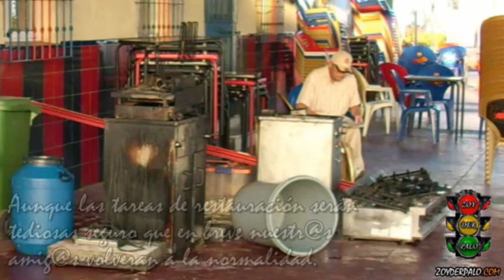Incencio en Peña Barcelonista de El Palo (22 · SEP · 2010).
Foto-reportaje sobre el suceso que aconteció el pasado lunes, 20 de Septiembre, en las instalaciones de la Peña Barcelonista de El Palo, en la que sufrieron aparatosos daños la cocina e instalaciones aledañas, no comprometiendo la zona de la barra y salón.